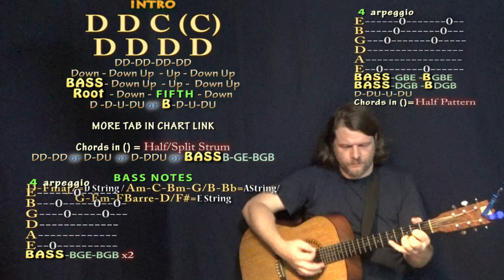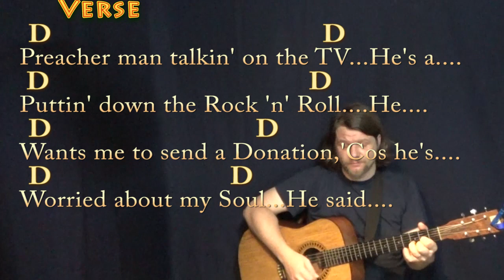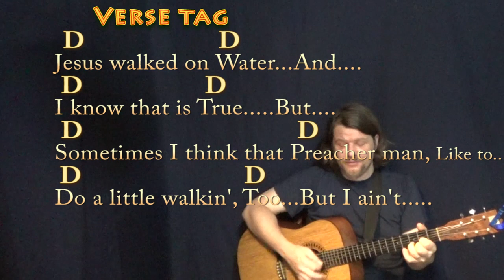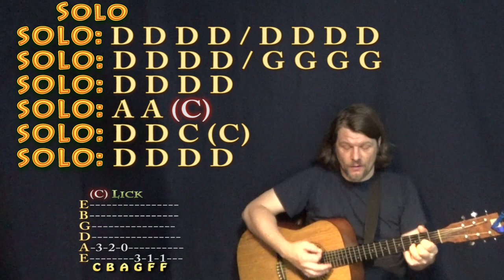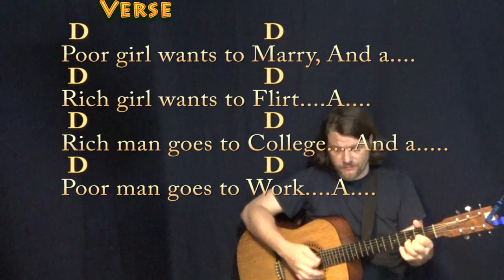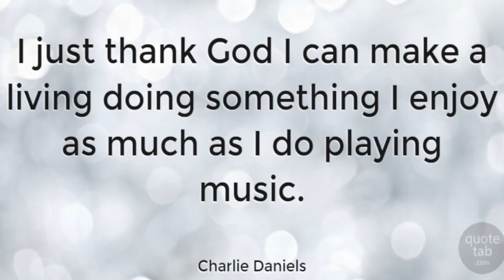Long Haired Country Boy (Charlie Daniels) Strum Guitar Cover Lesson in D with Chords/Lyrics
In Memory of Charlie Daniels ((October 28, 1936 – July 6, 2020) ...This is the recorded key of D. More Guitar TAB in Chart link. CHART .TIPS to CASHAPP $MunsonSummer ARE MUCH APPRECIATED! :) .MUNSON BRIGADE SHOUTOUT!